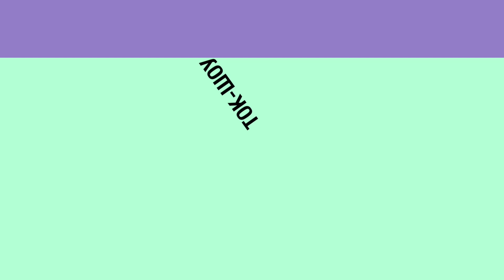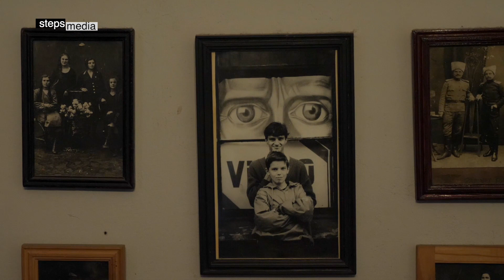Скандальное интервью с Константином Эрнстом для него не стало откровением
Он говорит, что журналистом стал по стечению обстоятельств. А для ухода из профессии был повод. Времена работы в журнале "Rolling Stone" давно в прошлом. Тем не менее, Евгений Левкович до сих пор остаётся одним из самых читаемых пользователей... русскоязычного facebook. Интерес к таким людям сегодня подогревает не только их тексты, но и активная гражданская позиция. Многие привыкли лишь со стороны смотреть на происходящее в стране, а он сам становится участником событий и других зовёт участвовать тоже. Интервью с Евгением Левковичем.